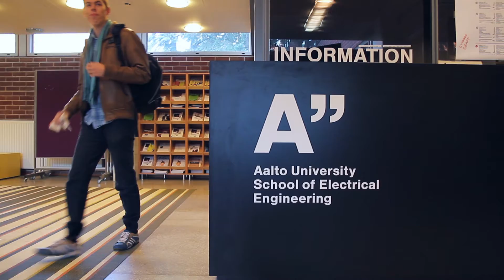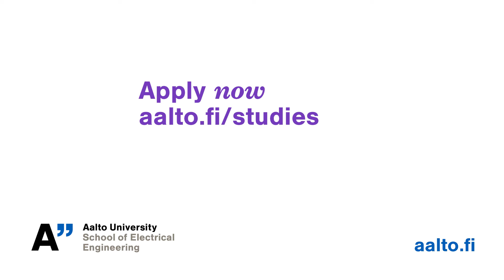Launch your career in technology at the Aalto University School of Electrical Engineering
Studying at the Aalto University School of Electrical Engineering gives you many possibilities for your future career.
Our programmes provide graduates with an ability to work in and between a wide variety of fields. They range from traditional Electrical Engineering and Communications Engineering to Biomedical Engineering and Acoustics. The curriculum is flexible and allows students to study a unique combination of courses to suit their own interests.

After the master’s degree, talented students can apply to the school’s doctoral programme and graduate with a Doctor of Science in Technology degree. A large part of the students do their Master's thesis in an industry and start their career in R&D positions. Later on, they may move on e.g. to management, sales or even become entrepreneurs. In fact, Aalto University has one of the largest startup hubs in Europe.